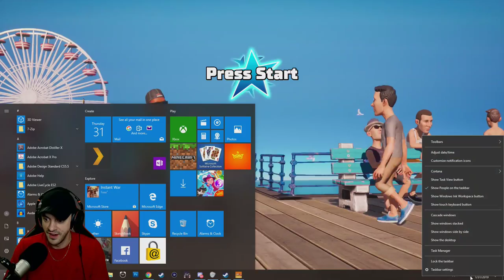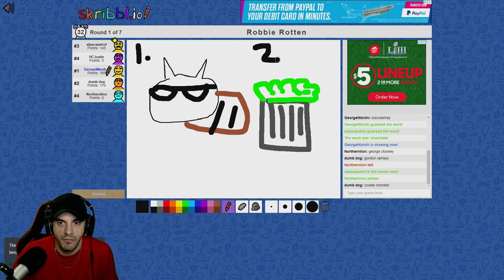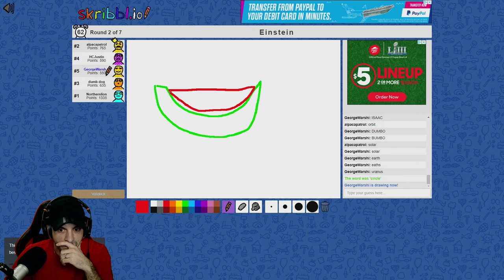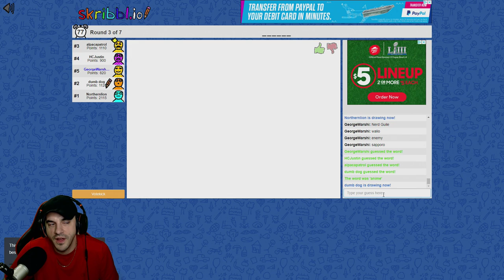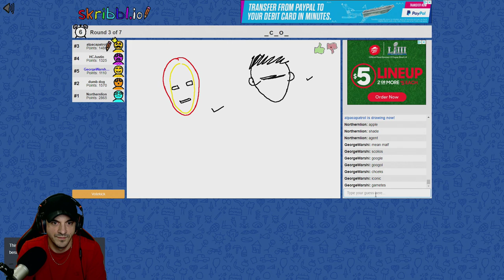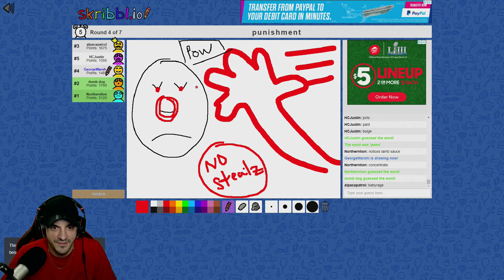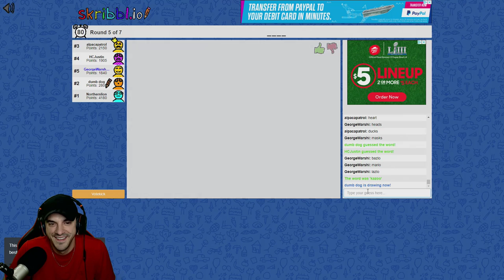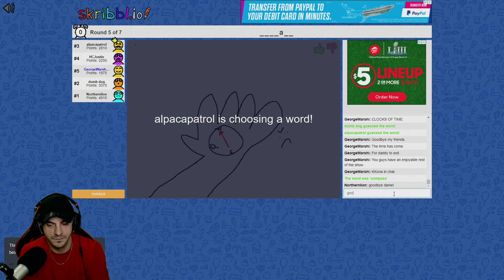Dan Plays NBA 2K Playgrounds 2 & Skribbl.io on the NLSS!